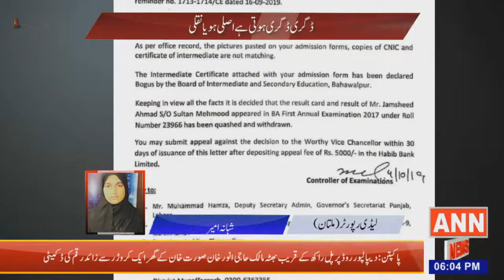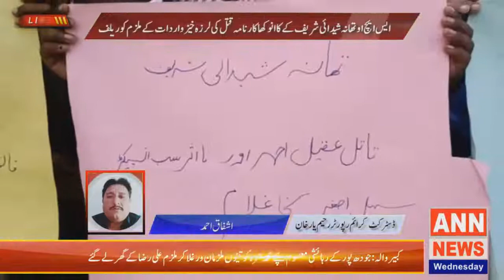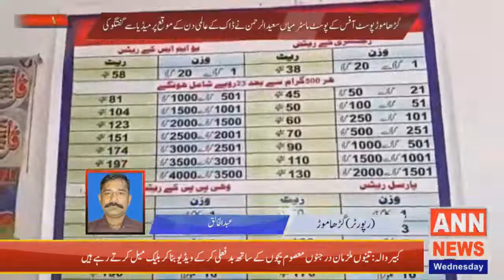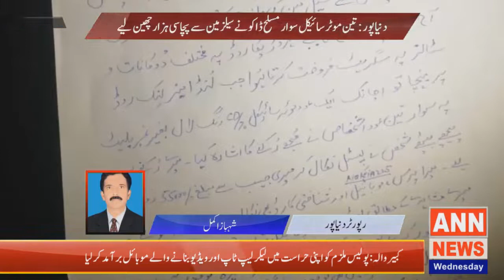News Regional News Bulliten 06:00 PM |ANN NEWS | 09-10-2019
Regional News Bulliten 06:00 PM |ANN NEWS | 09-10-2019